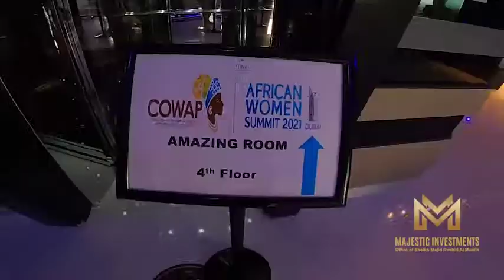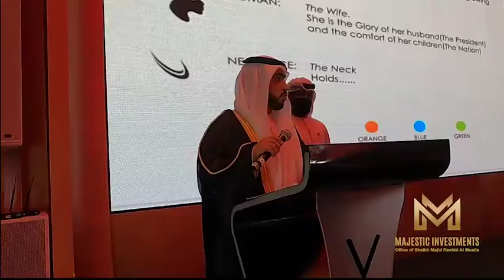COWAP. African Women Summit 2021 - Shoot and Edit by ME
His Highness Sheikh Majid Rashid Al Mualla of Um Al Queen who was a Chief Guest of COWAP - African Women Summit 2021 at V Hotel Dubai.